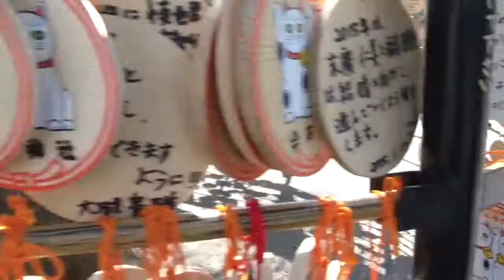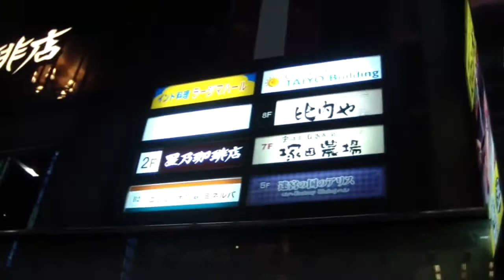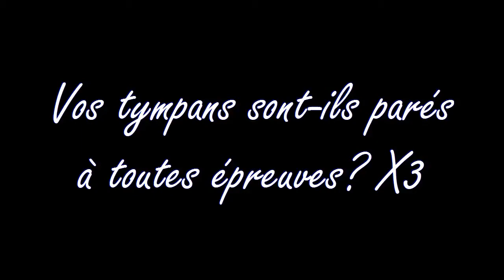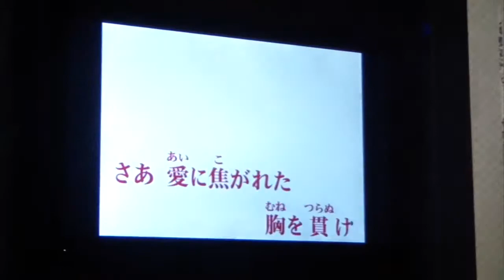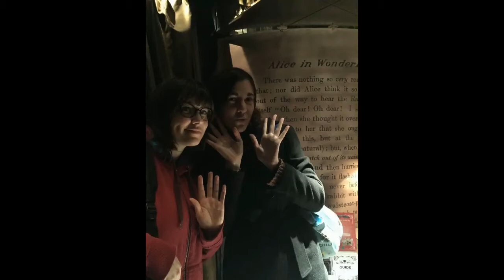[VLOG_2015] Japon #4: Café Alice & karaoké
Voici donc le quatrième VLOG concernant mon séjour au Japon! Au programme de cette journée un café à thème sur Alice aux pays des merveilles, des promenades dans un parc et surtout, karaoké! J'espère que vos tympans sont immunisés contre les fausses notes! 8D

O tanoshimi ni! :heart: